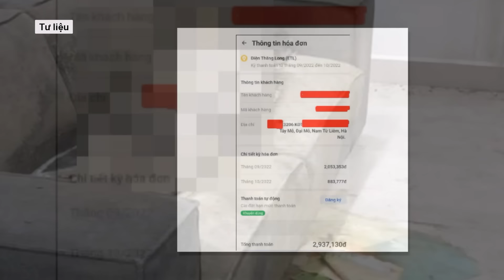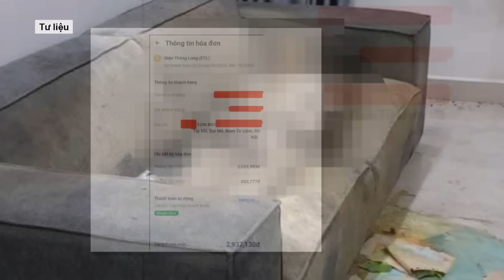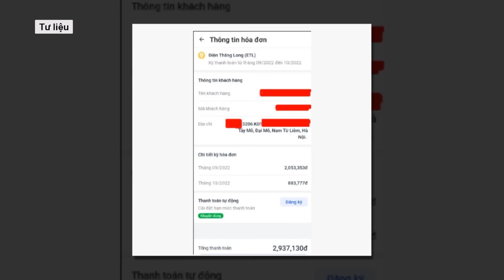Vụ 2 xe khách tông nhau ở Gia Lai: 1 xe chạy quá tốc độ | VTs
Ban An toàn giao thông tỉnh Gia Lai xác nhận, lực lượng chức năng đã kiểm tra nhưng không phát hiện nồng độ cồn trong người của 2 tài xế xe khách. Hiện đang kiểm tra ma túy đối với 2 tài xế này.